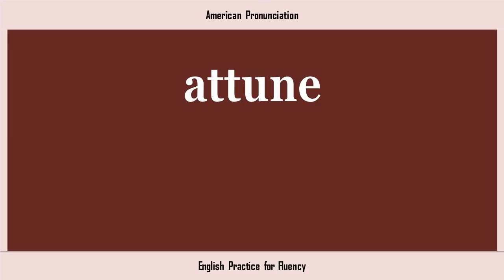attune, How to Say or Pronounce ATTUNE in American, British, Australian English